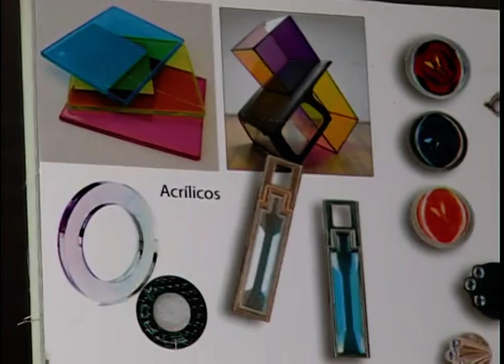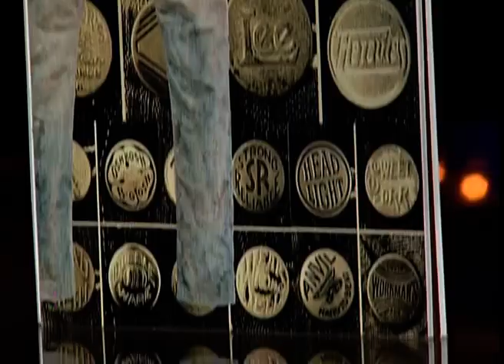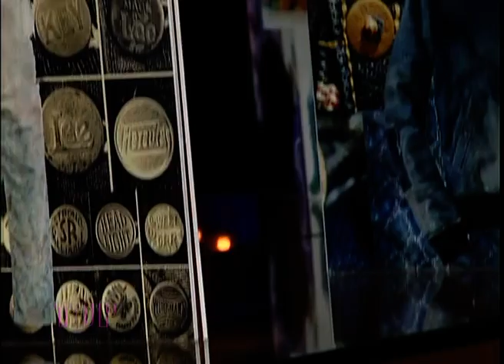Apholos festejó sus 25 años en Rosario